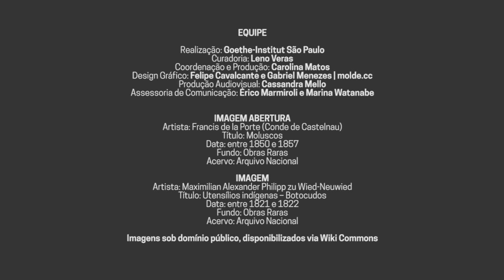Abre-te Código | Dataset Museu Histórico Nacional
Apresenta um recorte de suas coleções museológicas e arquivísticas, com pinturas, retratos, aquarelas e exemplares de moedas de ouro de sua coleção.